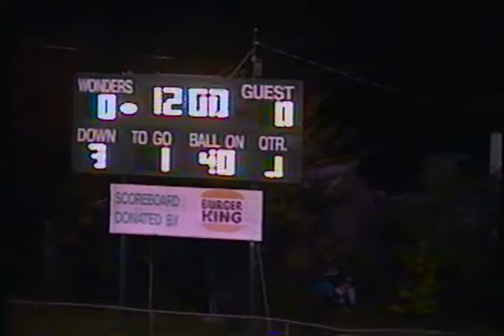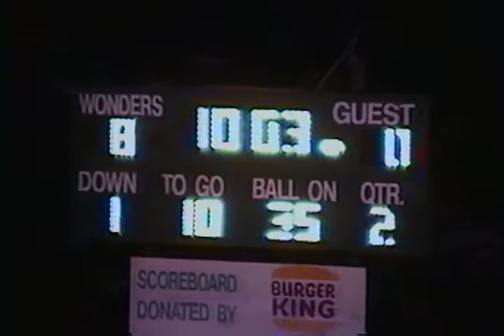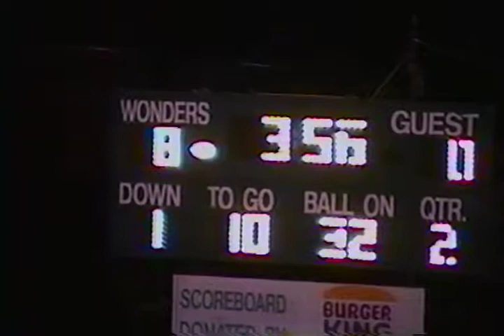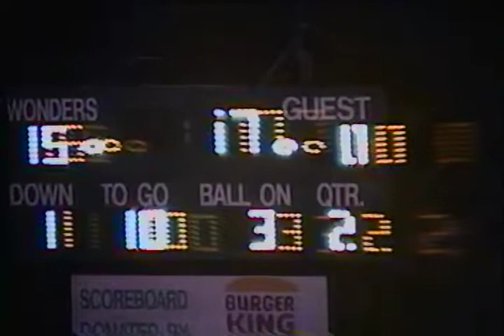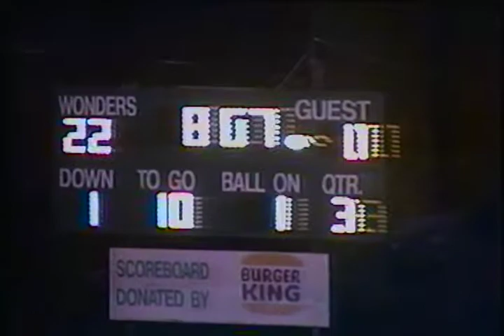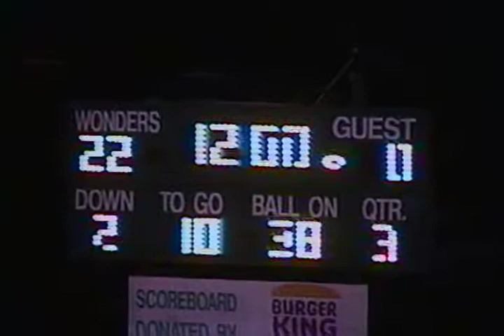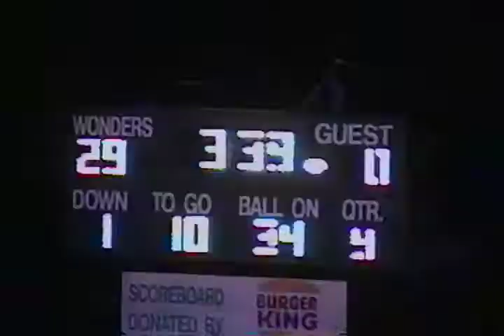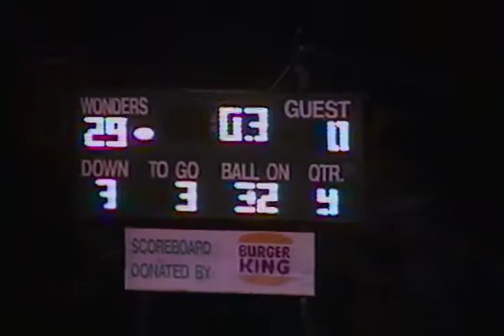Guyan Valley at CK 1996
High School Football  Ceredo Kenova Wonders vs Guyan Valley. 1996